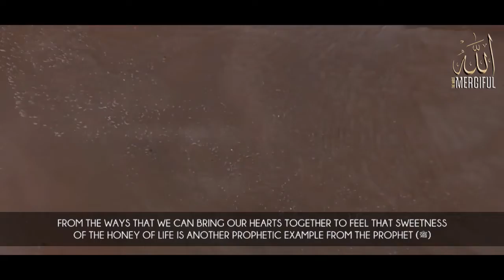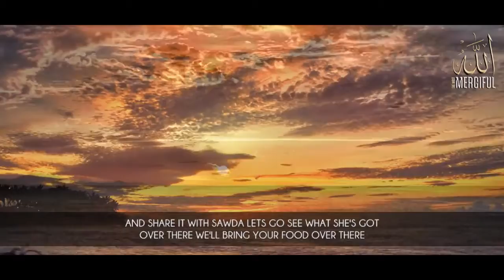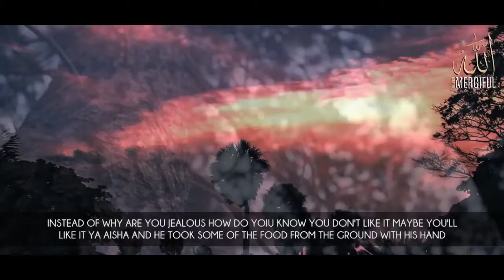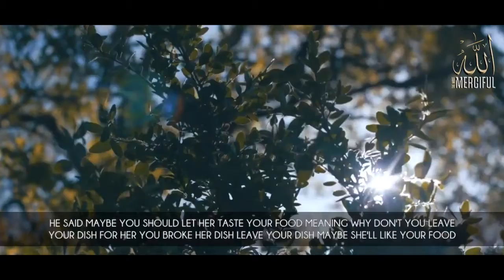Prophet Muhammad's (ﷺ) Attitude Towards His Wives - True Story